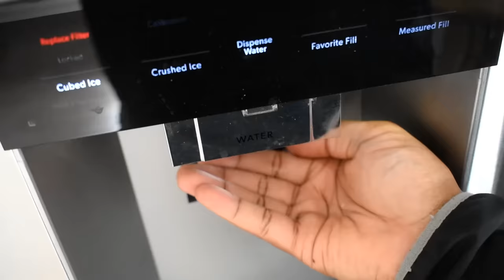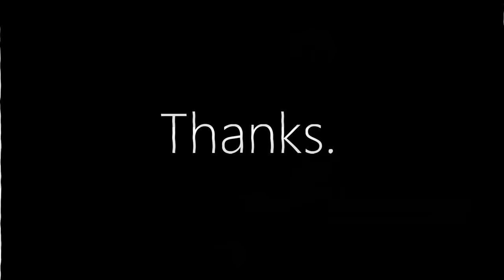LAUGHING AND SCREAMING FOR 20 MINS | Handy Harry's Haunted House Services (w/Dashie)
Thank you for calling Handy Harry's Haunted House Services! We'll get right on the job or your money back guaranteed! Any deaths incurred on the job will result in extra fees!

~CK